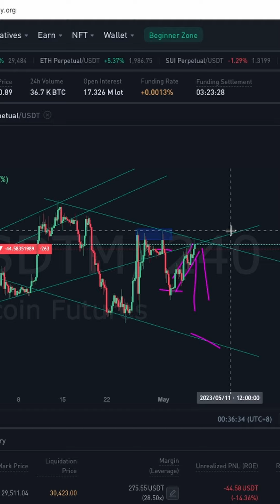btc Short futures